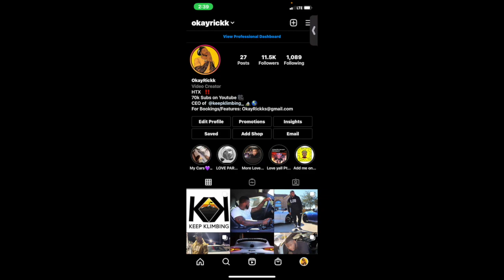AMERICAN REACTS TO UK DRILL: MOST DANGEROUS GANGS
UK DRILL: MOST DANGEROUS GANGS